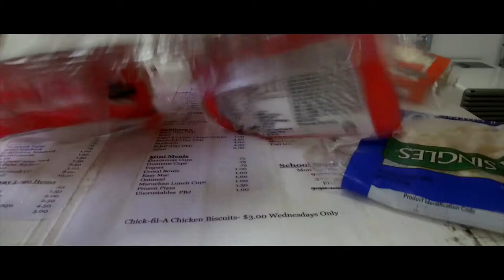DOUGH :: a silent short film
A silent short film created by Ari Isenberg and Sam Goldfein.

Starring Ari Isenberg.

Filmed by Sam Goldfein.

Made for the 2017 high school filmmaking class at The Galloway School.

Software: FCPX